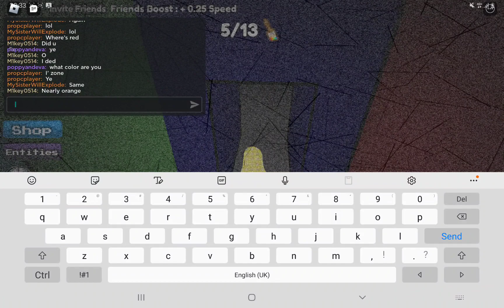playing coulor or die with a friend